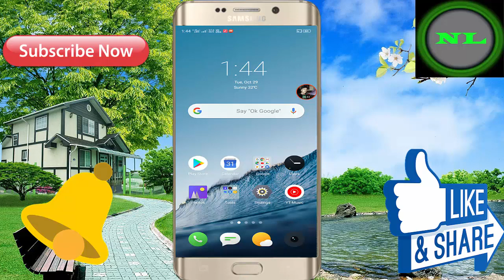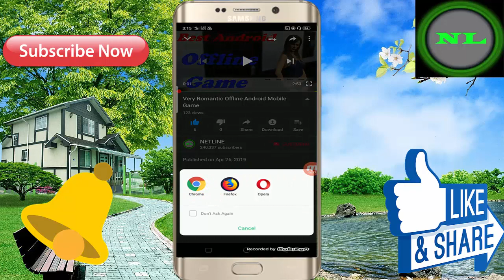New Top Adult Android Mobile 3D Offline Game ! In Hindi Full Game Video